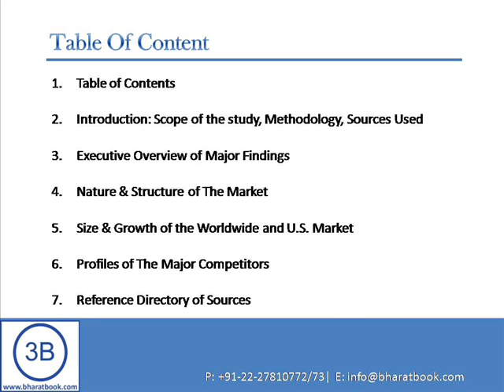Bharat Book Bureau : The Multi Level Market for Weight Loss Products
In a U.S. weight loss market that's characterized by flat to low growth, the MLM (multi-level marketing) sales model stands out as one of the few bright growth spots. Meal replacements sold by MLMs are a good fit for do-it-yourself dieters. This is a groundbreaking new analysis of the $2.5 billion MLM U.S. weight loss market.

The study covers... dollar value and growth rate of the U.S. market from 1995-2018 forecast, worldwide estimated sales of weight loss products via MLMs, number of distributors in the U.S., the nature of the MLM sales model, how it works, and why many critics argue that they are pyramid schemes, state and government regulations, why Utah is home to most MLM companies, why the business is attractive to consumers seeking a flexible home-based business, historical size of the direct selling industry, weight loss products' increasing share, effect of recessions on recruitment of distributors, average annual earnings per distributor for top 15 MLMs, effect of 1994 Dietary Nutrition Labeling Act on the market, and the current battle of William Ackman's hedge fund vs. Herbalife.

Also included: Rankings & revenues of top 15 weight loss MLMs (2012, 2013), and a Reference Directory.

Based on extensive primary & secondary research, management phone interviews, trade associations, stock analysts, SEC docs, more.